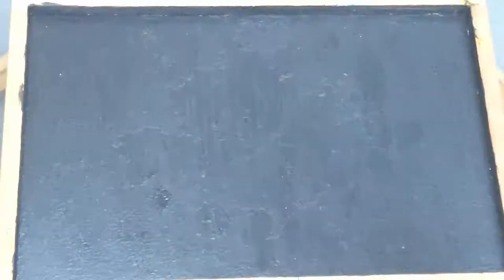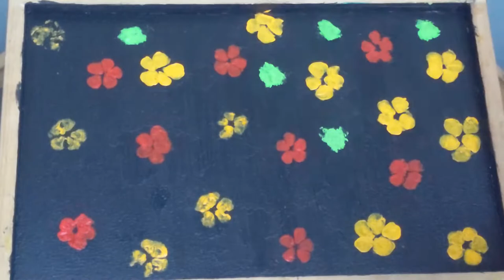Laptop Support Makeover with Real Flowers and Leaves/Painting ideas for kids/DIY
Hey ya !
In this video I did a changeover/makeover of an Used Old Laptop Support with the simple Technique.Hope y'll like this video

Thanks !